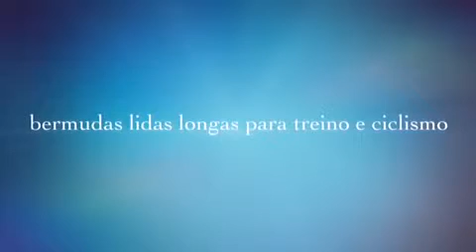Produtos lupo Sport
Aqui vc encontra o melhor preço do mercado livre sem contar que são os produtos de uma das melhores do segmento fitness.